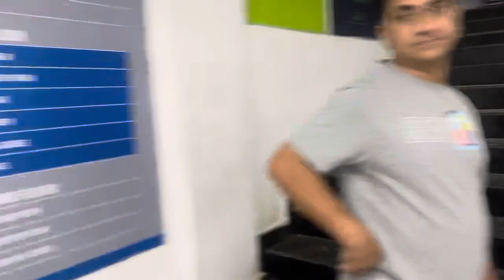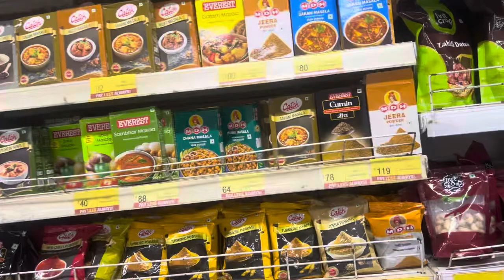Aaj gaye shopping#fun#shopping#familyvlog#subscribe